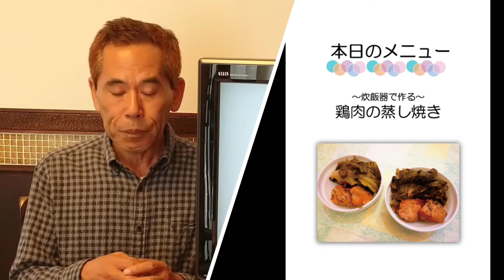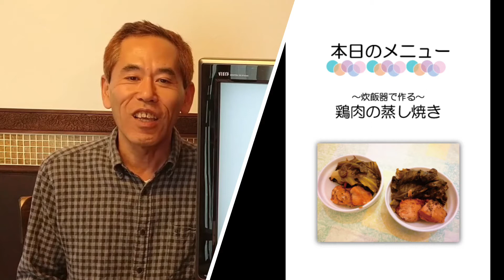～サラダ油を使わないレシピ～鶏肉の蒸し焼き【神仙堂薬局・鈴木邦昭】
一人暮らしをはじめる大学生や社会人のために、
私は生まれてはじめて料理を作りはじめました。

植物油脂やトランス脂肪酸を入れない
安心して食べられる料理を紹介していきます。

記念すべき第一回目は「鶏肉の蒸し焼き」です！
初心者なのでとんとん拍子にはいきませんが
どうぞ温かい目でご視聴ください。